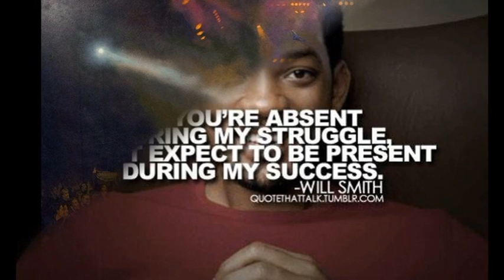Stream (TIM REYNOLDS COVER) Munson Live at a Party - Newberry, SC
Fair share cover. Munson playing a party near Newberry, South Carolina USA LEARN 98 Songs with 4 Chords in 15 Minutes SONGWRITING BASICS STRUM PATTERN LESSON GUITAR LESSON PLAYLISTS